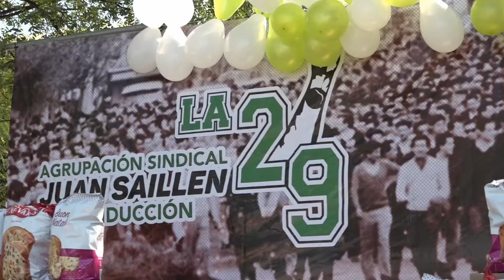SURRBaC: Navidad Verde